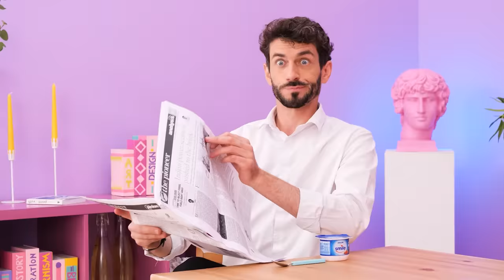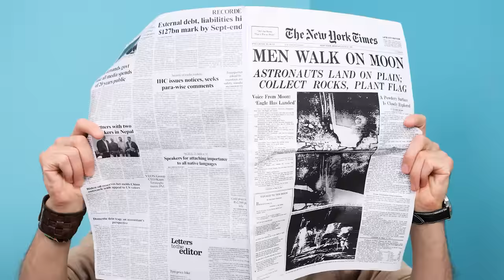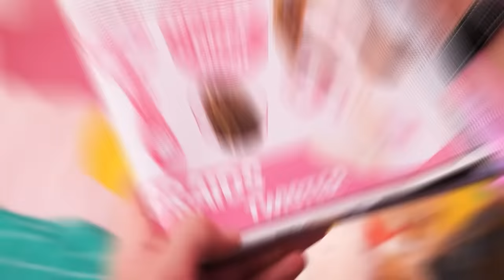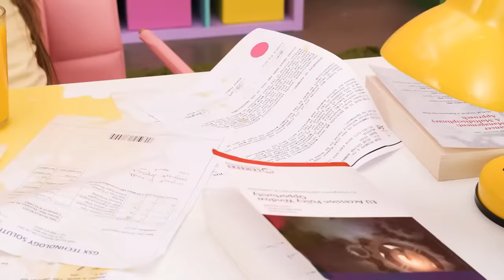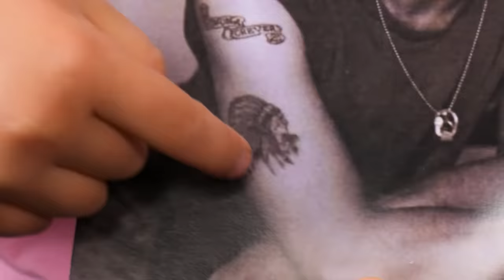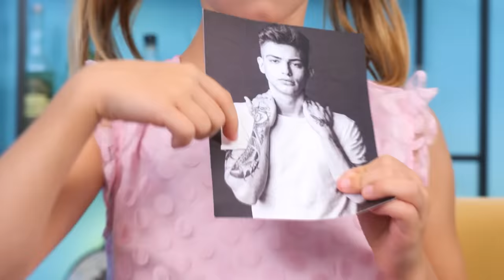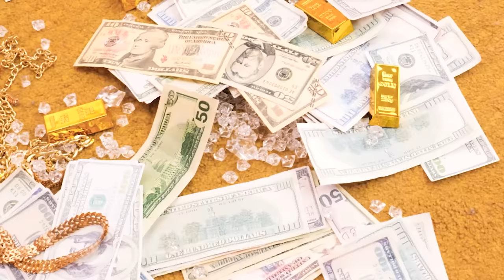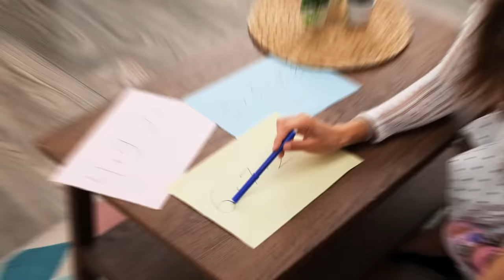TOP Travel Hacks For Your Summer Vacation || Vacation Tips & Smart Gadgets For Parents by LaLa Zoom!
If you are planning to go on vacation with kids, then these travel hacks are highly recommended! The smart appliances and viral gadgets the parents are using here are simply life-changing! From bathroom hacks to gadget recommendations, these travel tips are not to be missed! Plus, they make for great parenting ideas that can save moms and dads from tricky situations!